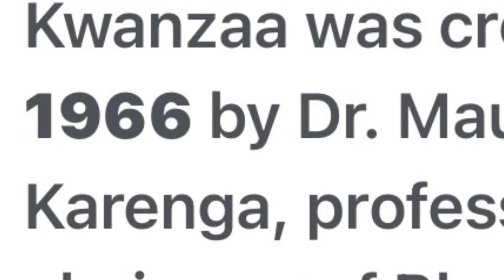Kamala Harris’ Claims about Kwanzaa don’t add up…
Born 2 years before Kwanzaa was created on a college campus, we’re supposed to believe her whole family was celebrating this new holiday just a couple of years later?￼
Talk about pandering…how does she live with herself?